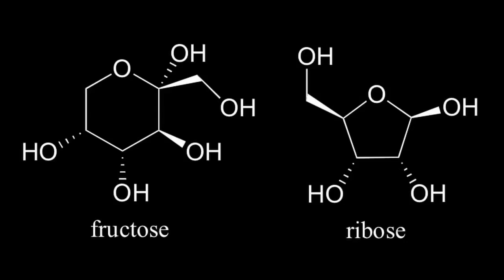Filth - From the Hip. Verse by William K. Moore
A reading by George Snow -